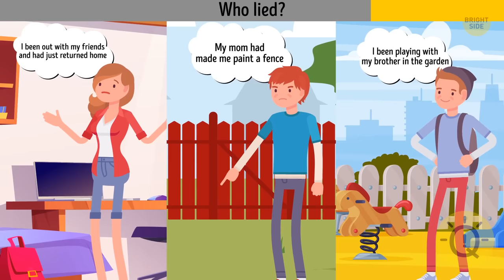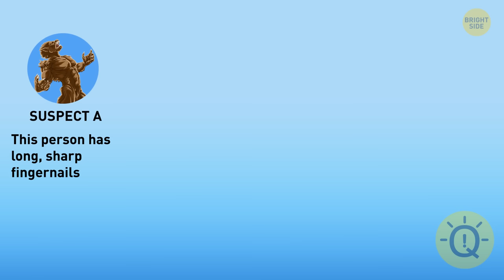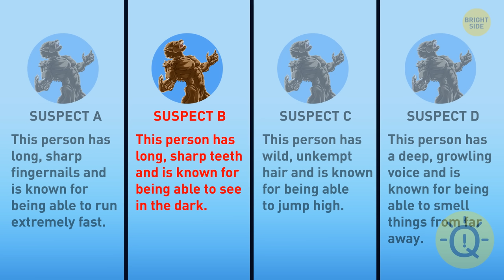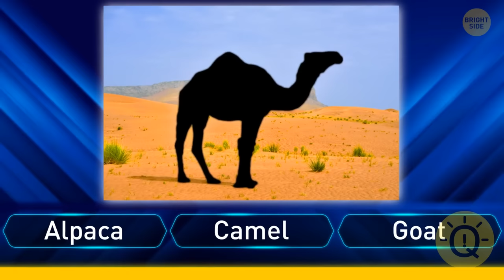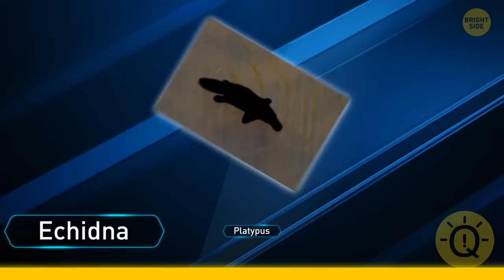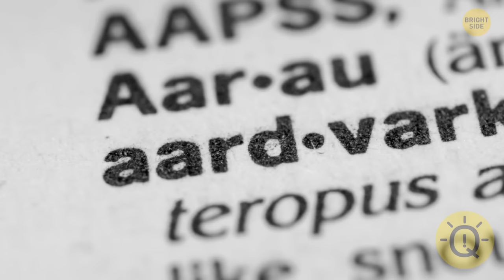32+ Tough Riddles You Should Solve For a Brain Workout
Three of my mates and I went camping. Two of them are actual individuals, while the third is a robot. Is it possible to know which of them is the robot just by looking at them? This riddle may appear difficult at first, but it is only a question of practice. The more logical problems you solve, the easier it is to identify details and draw the correct conclusions.